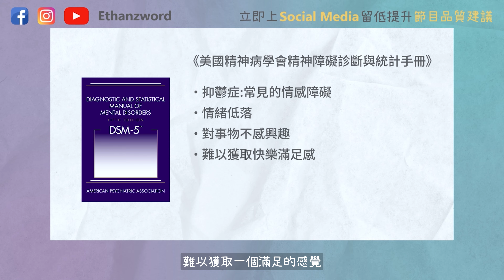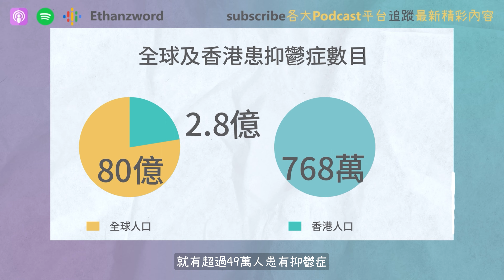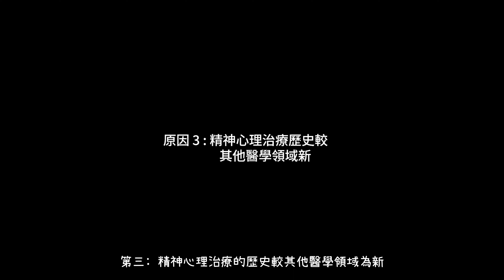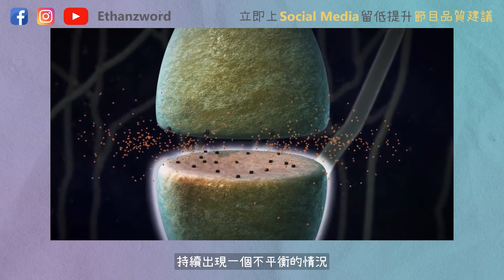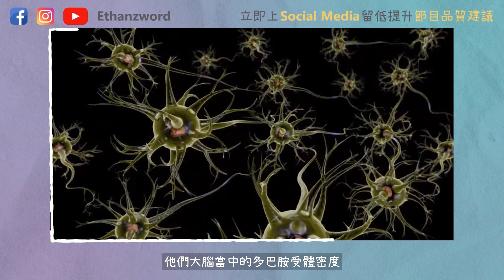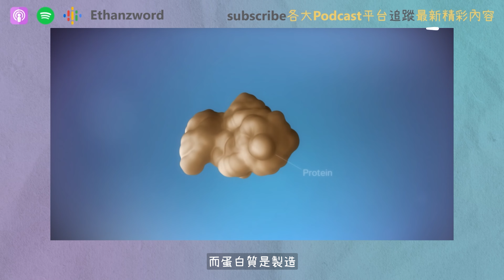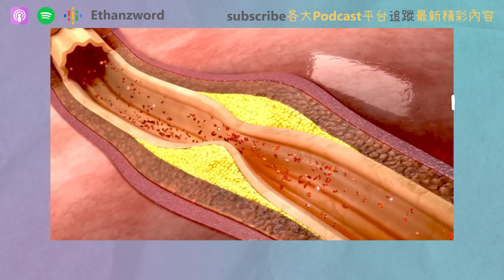【抑鬱症】國際天后CoCo李玟事件, 從根源根治憂鬱症4k| 憂鬱症 | 心理疾病 | 治療方法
從國際天后CoCo李玟事件中了解什麼是抑鬱症, ，為何抑鬱症那麼可怕，從背後了解成因。從而找出解決方法。

➡️Ethan
一個陪伴你成長的知識型創作者
與我一起用認知改變思維
用思維改變生活啦！💪

🌍Chapters內容:
00:00 國際天后李玟送院
00:28 Ethan的自我介紹
01:00 國際天后 CoCo Lee李玟送院的原因
01:29 抑鬱症的國際定義
02:14 全球及香港患上抑鬱症的數據
02:36 抑鬱症全球肆虐的原因
06:15 從生理上調節
10:04 結尾

👬 如有業務上的合作需求，請與Ethan聯繫：
❤️ 訂閱Ethan嘅頻道：Ethanzword
❤️ Follow Ethan 嘅 IG ：Ethanzword
❤️ 加入Ethan 嘅 Facebook啦：Ethanzword